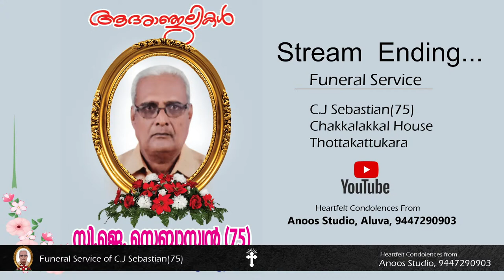Funeral Service of C.J Sebastian (75) | Live | 31-05-2022 | 1:00 PM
Heartfelt condolences from Anoos Studio, Aluva